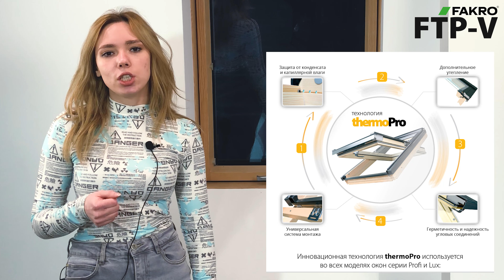FTP-V U4 | FTP-V U5 Thermo | FTP-V P2 | ОБЗОР | FAKROrussia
Двухкамерные стеклопакеты в окнах для крыши FAKRO состоят из 3-х закаленных стекол, внешние – с низкоэмиссионным покрытием. Пространства между стеклами в зависимости от модели окна заполнены инертным газом аргоном или криптоном.